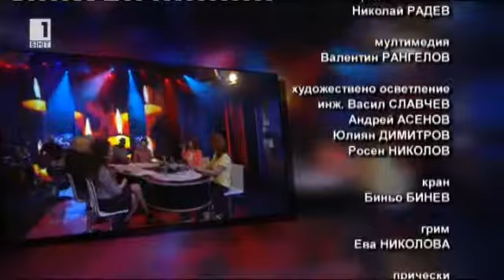Гостуват Мими Иванова и Развигор Попов